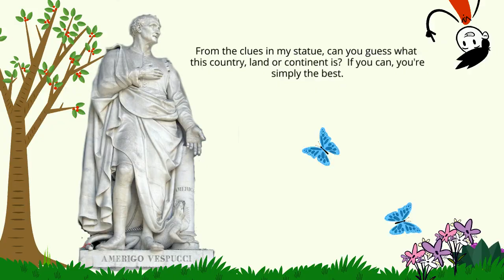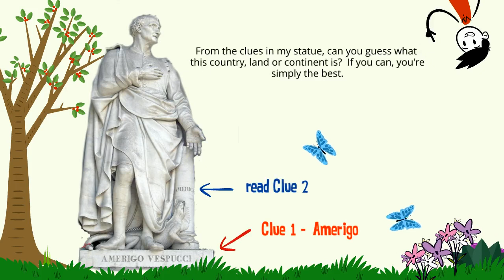AMERIGO for . . .Guess the name of this country/continent!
AMERIGO VESPUCCI gave his name to this country/continent.  Guess what this country/continent is!

Image Credits :
- 2001 Leif Ericson $1 Coin, Designed and engraved by John Mercanti (reverse, not shown, was engraved by T. James Ferrell). Minted at the Philadelphia, PA US mint., 2000 [Public domain], via Wikimedia Commons;
- Portrait of a Man, Said to be Christopher Columbus (born about 1446, died 1506), Sebastiano del Piombo, 1519  [Public domain], via Wikimedia Commons;
- Waldseemüller map from 1507 is the first map to include the name "America" and the first to depict the Americas as separate from Asia, Martin Waldseemüller  (1470–1520), 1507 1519  [Public domain], via Wikimedia Commons;
- Portrait de Matthias Ringmann, humaniste alsacien, par Gaston Save, 19th century [Public domain], via Wikimedia Commons;
- Cartographer Martin Waldseemüller in a 19th century portrait formerly in the Theatre of Saint-Dié-des-Vosges [Public domain], via Wikimedia Commons;
-  Firenze, Loggiato degli Uffizi, Statue degli „Illustri Toscani“, Statua di Amerigo Vespucci di Gaetano Grazzini, photo by JoJan, 12 October 2005 [Public domain], via Wikimedia Commons.